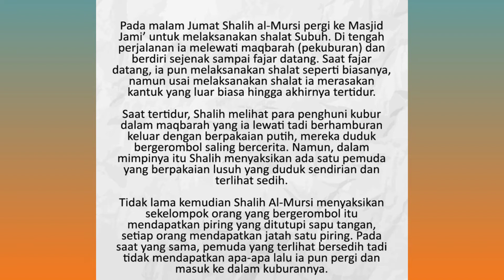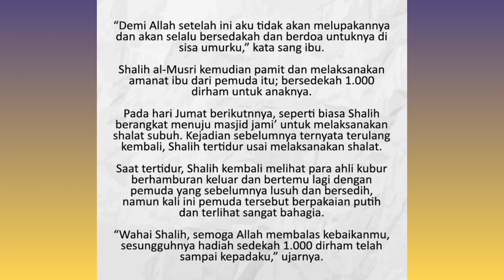Kisah Ahli Kubur Yang Mendapat Kiriman Dari Ibunya Yang Masih Hidup